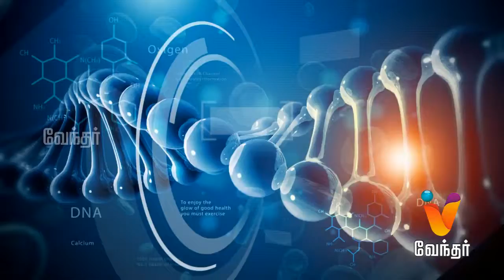Hello Doctor - Kidney Problems Remedies and Solutions - [539] [Part 3]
Today in Hello Doctor, Dr. Muthu Veeramani will share information about Kidney related diseases and treatment.